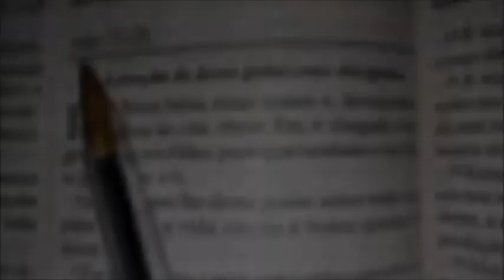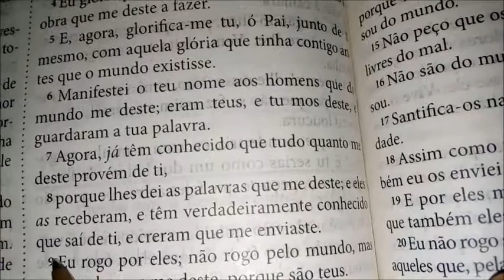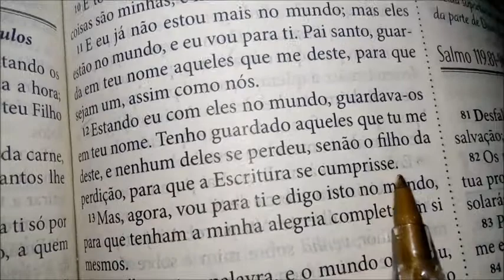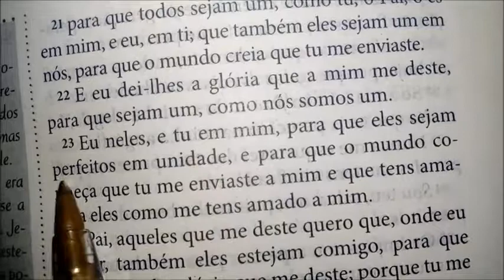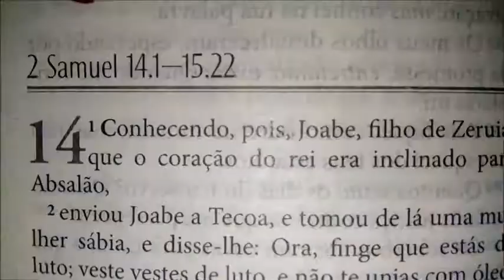Leia a Bíblia toda em 1 Ano - 148º Dia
* Hoje: 2 Samuel 13.1-39, João 17.1-26, Salmos 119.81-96 e Provérbios 16.6,7.
* FACE (Curta): Cristiana Krica
* INSTAGRAM (Siga): @cristianakrica